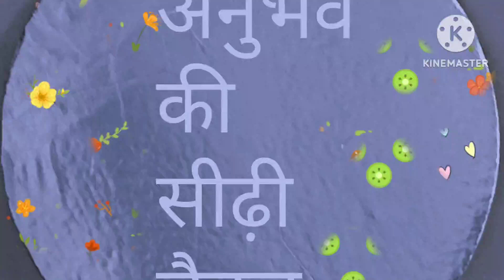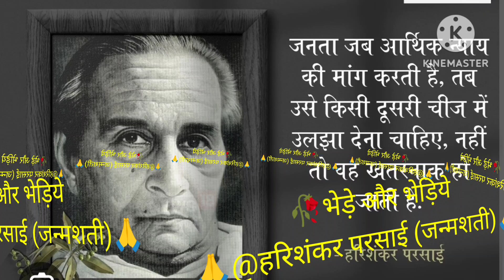🥀भेड़ें_और_भेड़िये (व्यंग्य कथा)@हरिशंकर परसाई अनुभवकीसीढ़ीचैनल 🙏प्रस्तुति🥀भारतेन्दु मिश्र